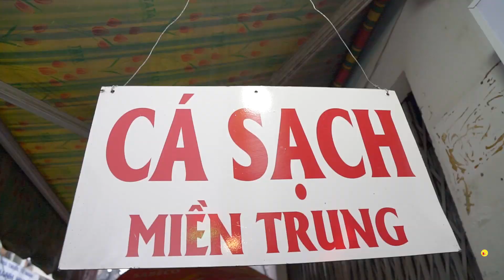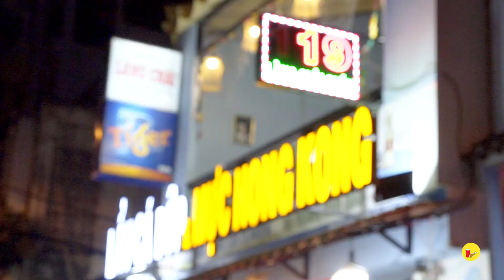Phá mồi ngon với hải sản tươi sống ngon số dzách ở quán Làng Chài | Địa điểm ăn uống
Phá mồi ngon với hải sản tươi sống ngon số dzách ở quán Làng Chài

LÀNG CHÀI
Địa chỉ: 119 Nguyễn Công Hoan, P7, Phú Nhuận (số cũ 101 Trần Kế Xương, P7, Phú Nhuận)